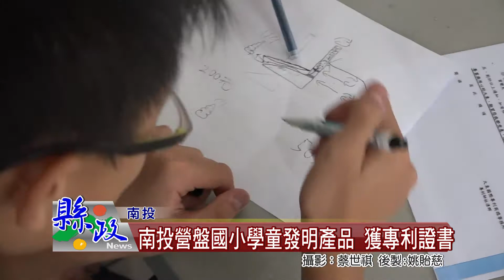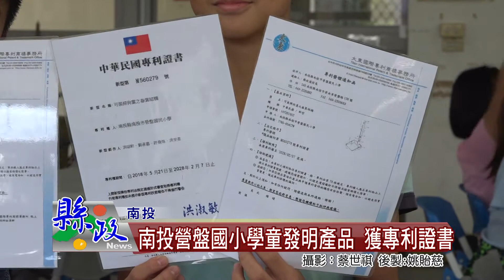南投營盤國小學童發明產品 獲專利證書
學生創意無窮，南投市的營盤國小，從五年級開始，由班級老師指導他們思考對生活有幫助的設計與產品，經過一年實驗後，邀請專利師來審核，並於最近成功申請到專利證書，就讓我們來看看，小朋友都發明了什麼樣產品。